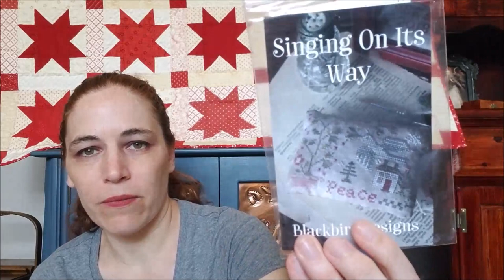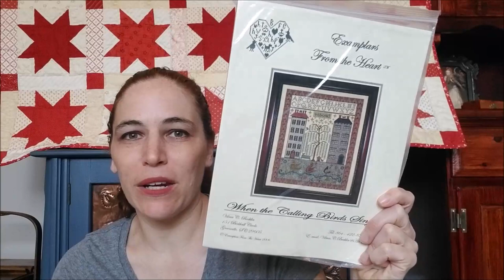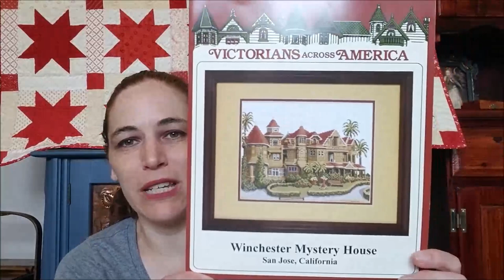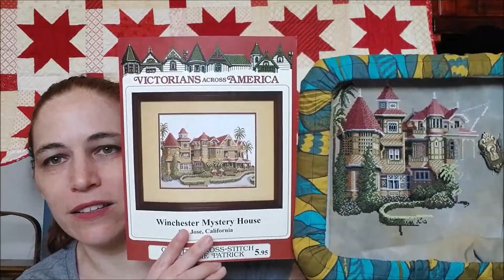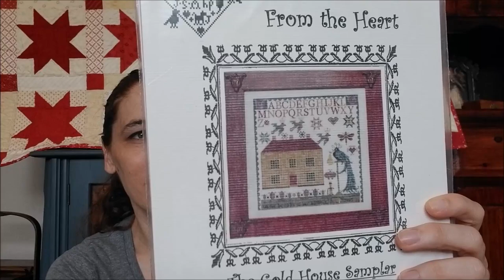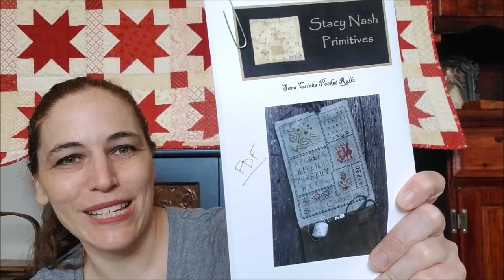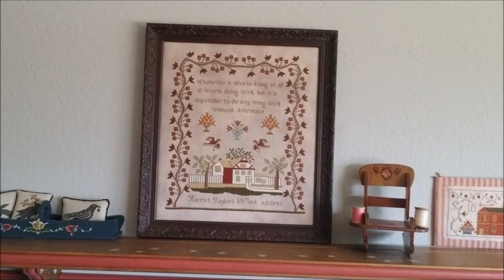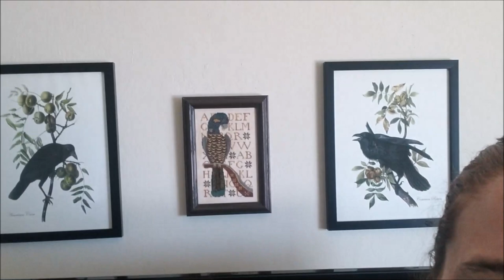Flosstube 32 - A Cross Stitch Update